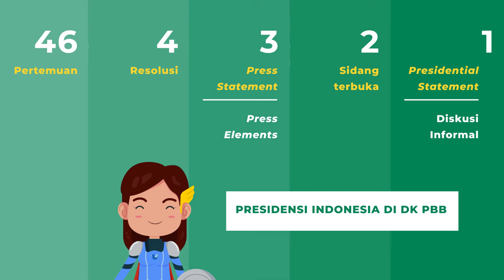Cerita Damai: Setengah tahun Indonesia di DK PBB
Halo SahabatKemlu! Tak terasa sudah setengah tahun lamanya Indonesia jadi Anggota Tidak Tetap DK PBB. Sejauh ini apa saja sih yang sudah dicapai oleh Indonesia?. Simak cerita Damai dalam videografis berikut

Jakarta
kemlu.go.id